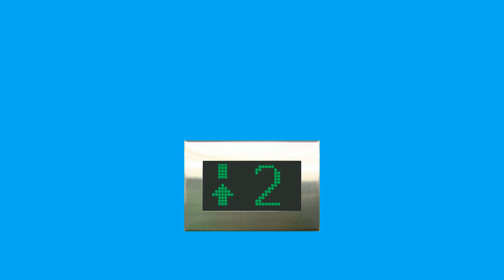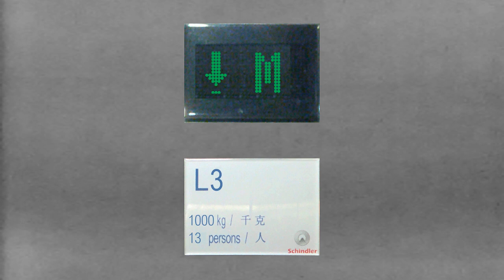Mitsubishi Elepet (Rep. Schindler 5400 AP) lift @ Central Plaza 2, Scratchland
Again, created by TheS-TGroup.